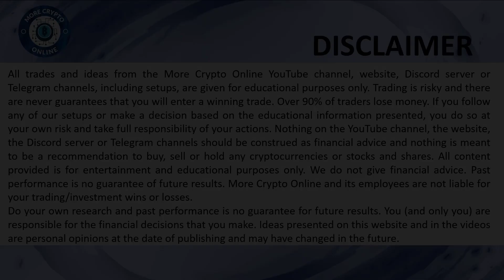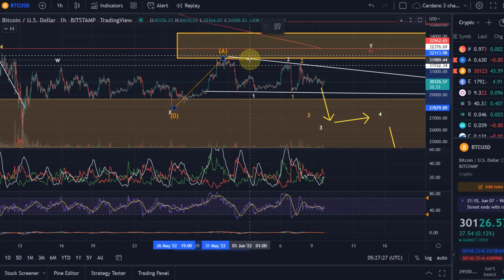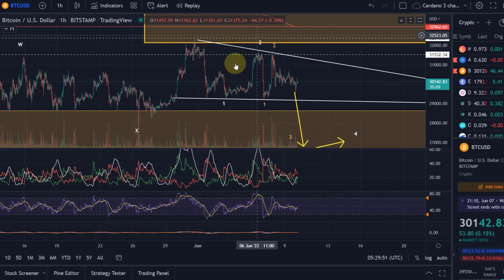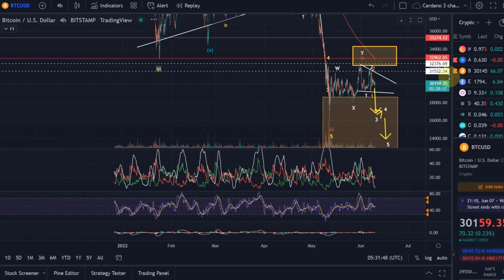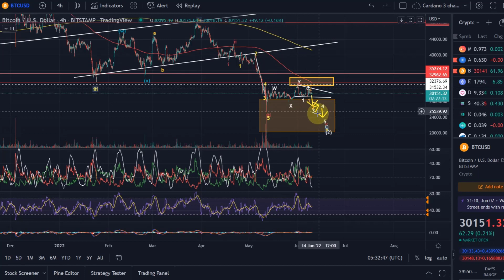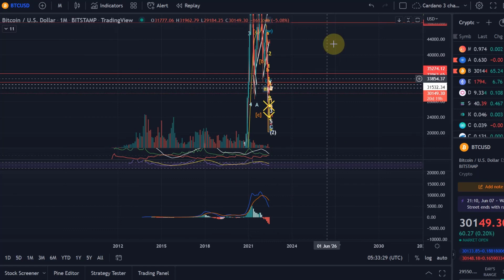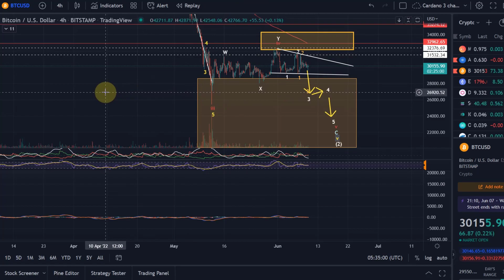Bitcoin BTC Price News Today - Technical Analysis and Elliott Wave Analysis and Price Prediction!